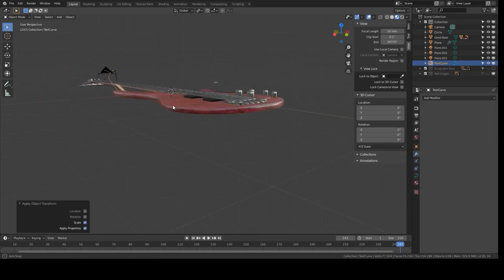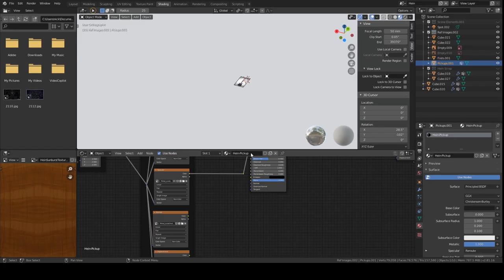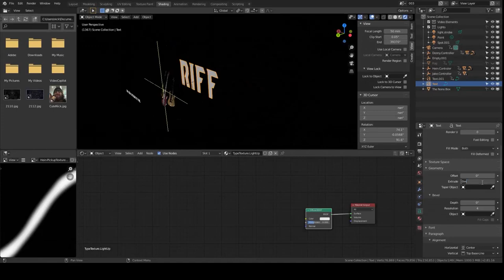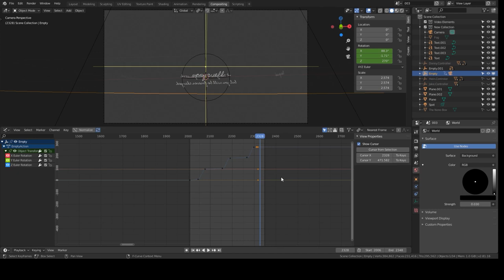ÆTHER REALM - Slave To The Riff (Making-Of Timelapse) | Napalm Records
Curious how the lyric video for ÆTHER REALM's new single "Slave To The Riff" was made? Check out this timelapse, for an inside look!

Video by @churchgrimart

Watch the final result and pre-order "Redneck Vikings From Hell"